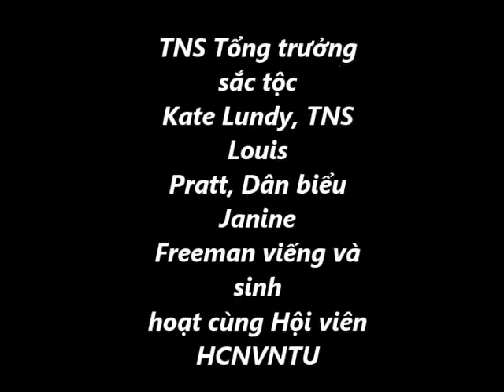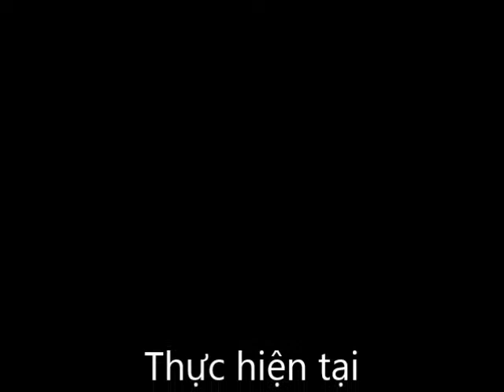Thượng nghị sỉ Kate Lundy Tổng trưởng Sắc tộc viếng Hội Cao Niên VNTU.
Sinh hoạt Hôi, Cao Niên Viêt Nam Tây Úc tai Koondoola Hall Wanneroo WA.
TNS Kate Lundy, Louis Pratt, DB Janine Freeman đánh bóng bàn với Hội viên tại trung tâm sinh hoat Koondoola.